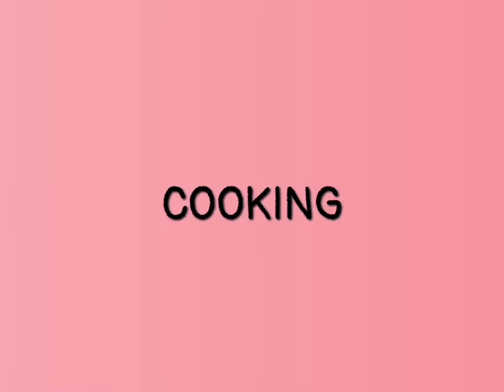YUMMY TINOLANG MANOK